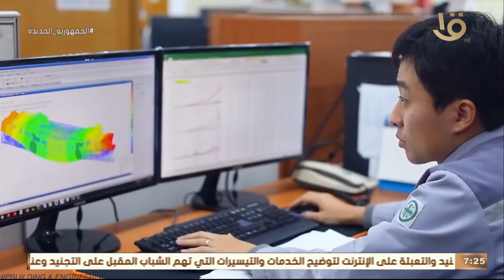صباح الخير يا مصر | خطة مصر الطموحة للتحول لمركز لوجستي وتجاري عالمي